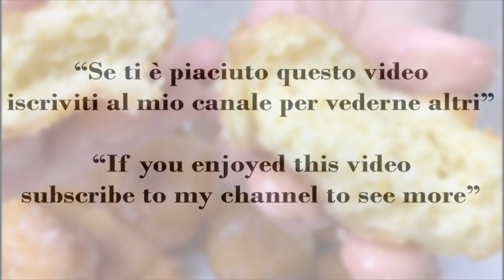Frittelle di Ricotta Pronte in 5 Minuti Soffici Come Nuvole - Ricotta Pancakes Ready in 5 Minutes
Ingredienti:
Lievito per dolci 1/2 bustina
Farina 100 g
2 uova
Vaniglia 1 cucchiaio piccolo
Olio di semi per friggere
Zucchero per la copertura

Ingredients:
1/2 packet baking powder
Flour 100 g
2 eggs
Vanilla 1 small spoon
Seed oil for frying
Cover sugar

ingrédients:
1/2 sachet de levure chimique
Farine 100 g
2 œufs
Vanille 1 petite cuillère
Huile de graines pour friture
Couvrir le sucre

Zutaten:
1/2 Päckchen Backpulver
Mehl 100 g
2 Eier
Vanille 1 kleiner Löffel
Samenöl zum Braten
Zucker zudecken

ingredientes:
1/2 paquete de levadura en polvo
Harina 100 g
2 huevos
Vainilla 1 cuchara pequeña
Aceite de semilla para freír
Cubrir el azúcar

ingredientes:
Ricota 250 g
Açúcar 50 g
1/2 pacote de fermento em pó
Farinha 100 g
2 ovos
Baunilha 1 colher pequena
Óleo de semente para fritar
Cobrir o açúcar

Ингредиенты:
Рикотта 250 г
Сахар 50 г
Разрыхлитель 1/2 пакета
Мука 100 г
2 яйца
Ваниль 1 маленькая ложка
Семя масла для жарки
Обложка сахара

성분 :
리코 타 250g
설탕 50g
1/2 패킷 베이킹 파우더
밀가루 100g
계란 2 개
바닐라 1 작은 스푼
튀김 용 씨 오일
설탕을 덮으십시오

成分：
リコッタ250 g
砂糖50 g
1/2パケットベーキングパウダー
小麦粉100 g
卵2個
バニラ小さじ1
フライ用の種子油
カバーシュガー

المقادير:
ريكوتا 250 جم
سكر 50 جم
1/2 حزمة مسحوق الخبز
100 غرام
2 بيض
الفانيليا 1 ملعقة صغيرة
زيت بذور للقلي
تغطية السكر

सामग्री:
रिकोट्टा 250 ग्राम
चीनी 50 ग्राम
1/2 पैकेट बेकिंग पाउडर
आटा १०० ग्राम
2 अंडे
वेनिला 1 छोटा चम्मच
तलने के लिए बीज का तेल
चीनी को ढक दें

Thành phần:
Ricotta 250 g
Đường 50 g
1/2 gói bột nở
Bột 100 g
2 quả trứng
Vanilla 1 muỗng nhỏ
Dầu hạt để chiên
Đậy đường

ส่วนผสม:
Ricotta 250 กรัม
น้ำตาล 50 กรัม
1/2 ผงฟูแพ็คเก็ต
แป้ง 100 กรัม
2 ไข่
วานิลลา 1 ช้อนเล็ก
น้ำมันเมล็ดสำหรับทอด
ปกคลุมน้ำตาล